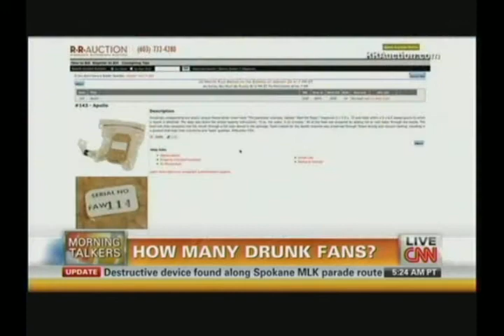beefpotroastamericanmorningcnn0119118am.mov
RR Auction's Space Artifact and Autograph Auction

Description

Amazingly unappetizing but wholly unique freeze-dried 'moon food.' This particular example, labeled "Beef Pot Roast," measures 2 x 3.5 x .75 and rests within a 5 x 6.5 sealed pouch to which a nozzle is attached. The label also bears the simple heating instructions: "3 oz. hot water. 5-10 minutes." All of the food was prepared by adding hot or cold water through the nozzle. The food was then squeezed into the mouth through a flat tube stored in the package. Food created for the Apollo missions was preserved through freeze-drying and vacuum-sealing, resulting in a product that kept their nutritional and 'taste' qualities.